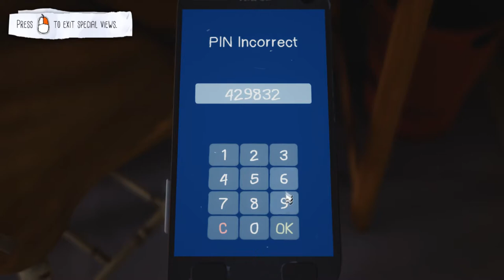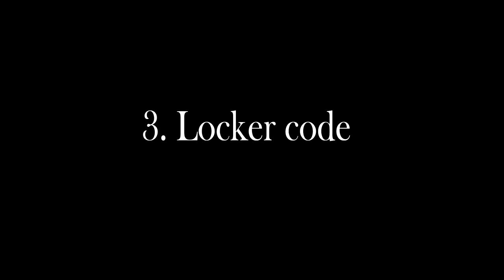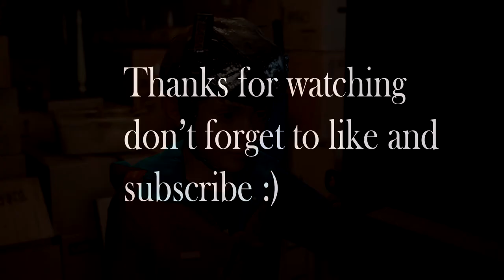LIFE IS STRANGE || Captain Spirit SECRET CODE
So how I unlock dads phone I search from youtube

And the second I enter the junk pile, All you have to do is go to Tree House and see the box you will find the map and after that don't forget to go to Chris room , and you will stick your map picture in there.

And the last one , Dads love basketball so if you noticed the trophy near to dad , there was dad win basketball in 2005
so that's the password